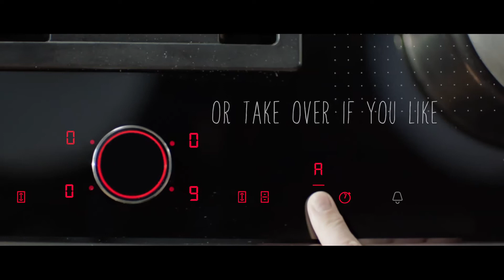Neff T58TS6BN0 80 Electric FlexInduction Hob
4 zone induction hob
FryingSensor with 5 selectable temperature settings monitors the set temperature and holds it steady.
9 Speed + 1 Intensive Speed Extractor
Automatic pan recognition + LED timer for each zone
Boost setting for all zones